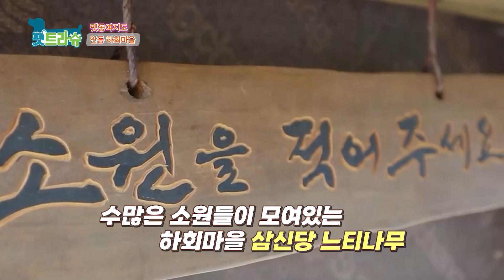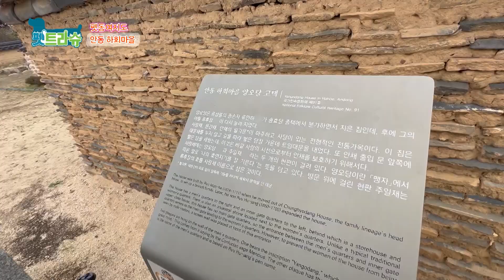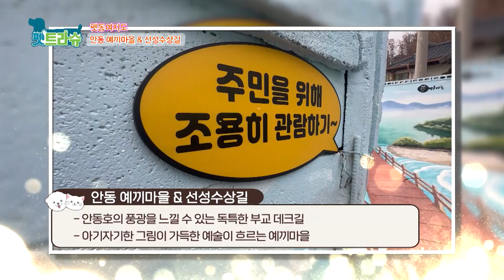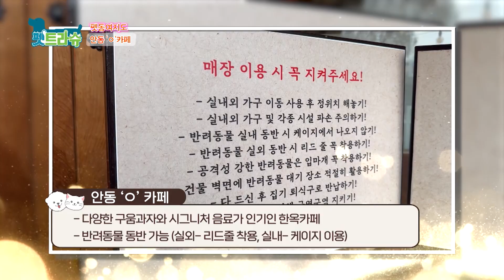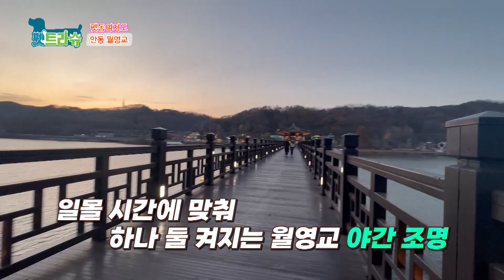반려견과 같이 떠나는 안동여행! 코스 알려드려요💕ㅣ펫동여지도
👣펫동여지도👣

반려동물과 함께 여행하기란 쉽지 않은 일...😢

그런 분들을 위해 TJB "펫트라슈"에서 발 벗고 나섰다!

전국 곳곳에서 식사, 놀이, 힐링 등등

무엇 하나 빠짐없이 같이 즐길 수 있는 코스가 있다?

"펫트라슈"가 알려주는 반려동물과 함께 즐기는 행복한 여행💕

💌 제보 영상 문의 방법 👇

✔ 카카오 채널에서 "TJB 펫트라슈" 추가해주세요😊